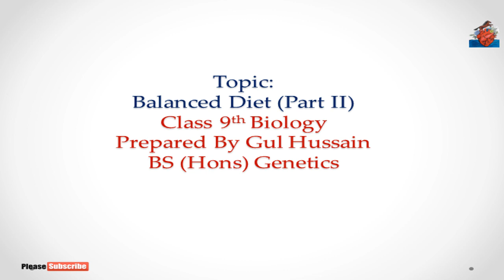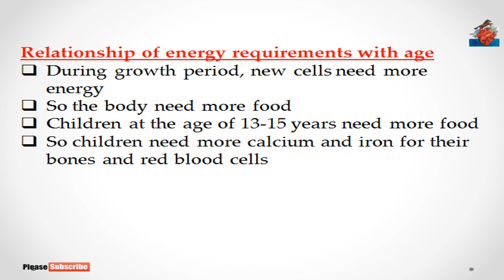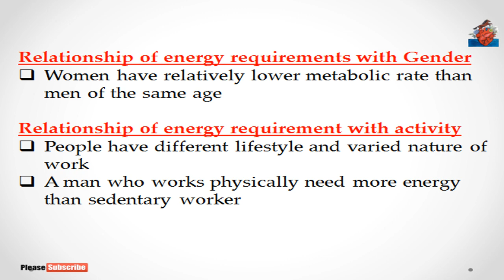Balanced Diet (Part 2) | Pashto | Home of biology